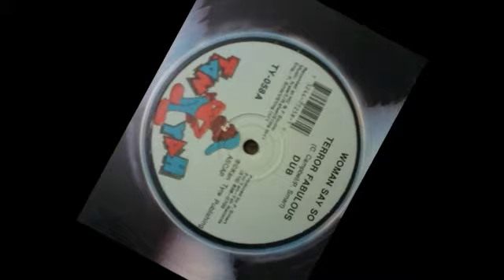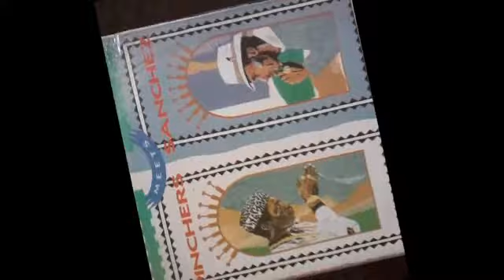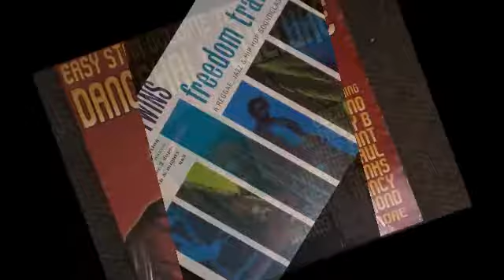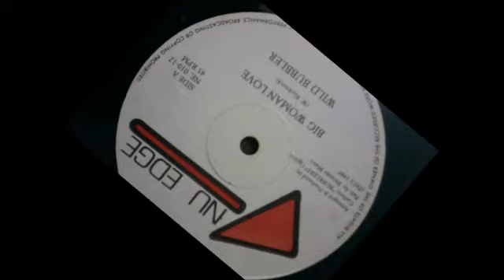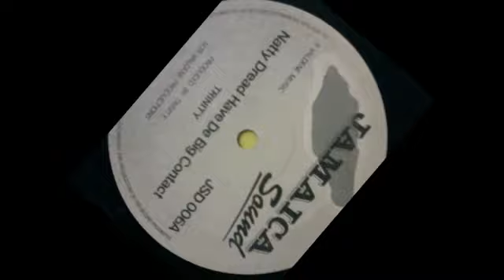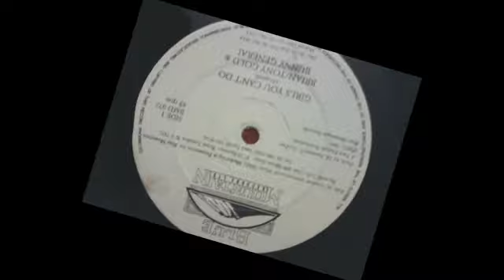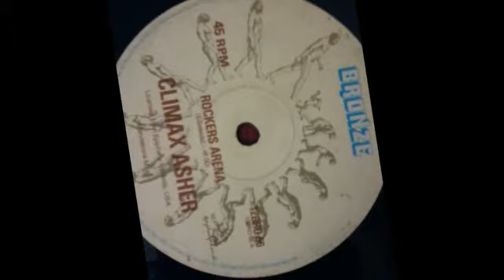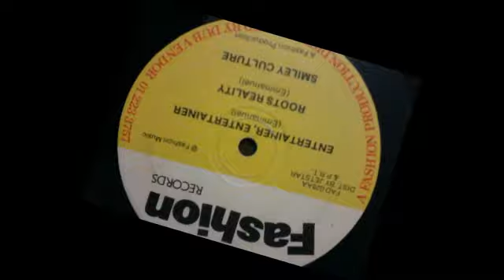reggae sound system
Another boom track 80s soundsystem style mix, unfortunately could not fit all its about 25min total but hope you enjoy. WHEEL OUT SELECTOR ! ! !